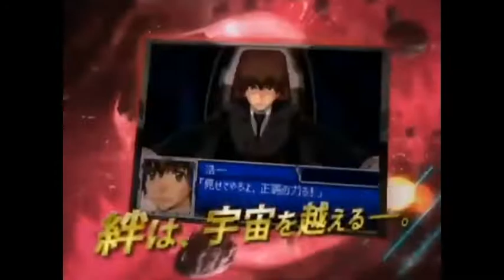La saga Super Robot Taisen - partie 4 : 2007-2012